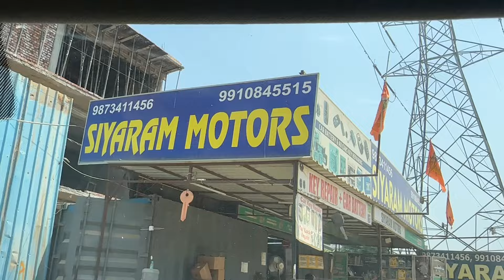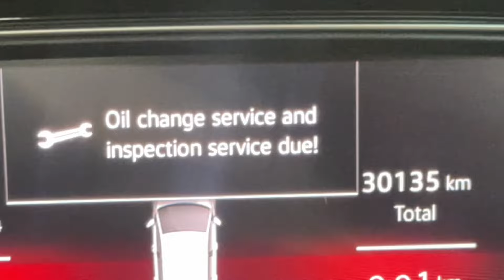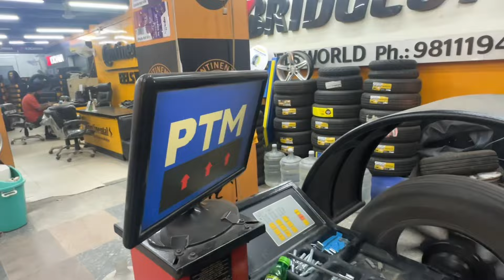VIRTUS GT 30,000 Km’s Service! मज़ा ही आ गया🔥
Join my VIP Club now! Let’s work together